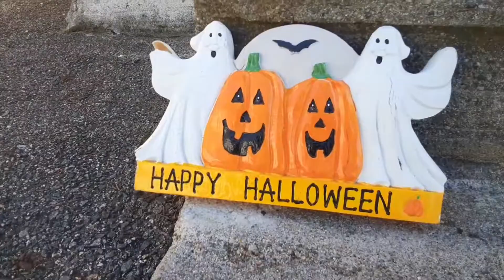Mor$elito - "Reality" (Official Music Video) (Prod.Real & Ruthless)